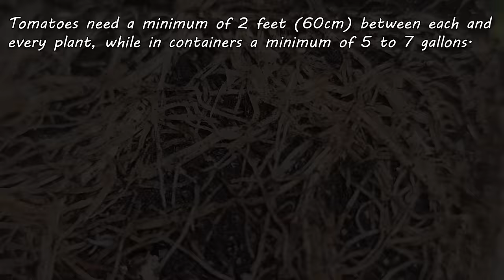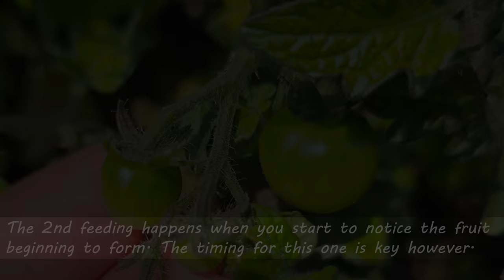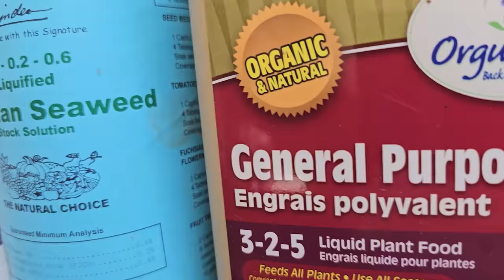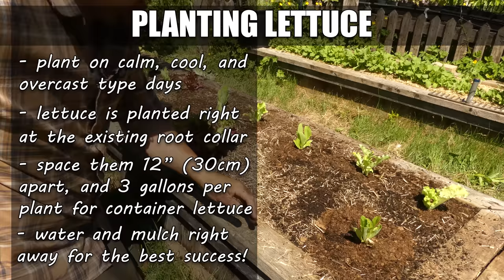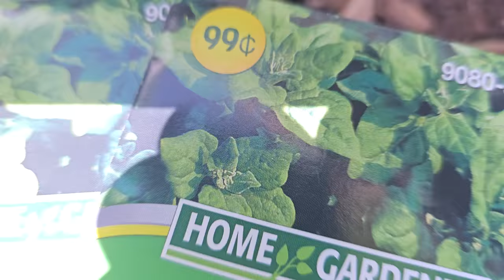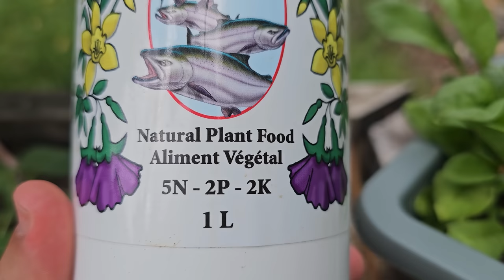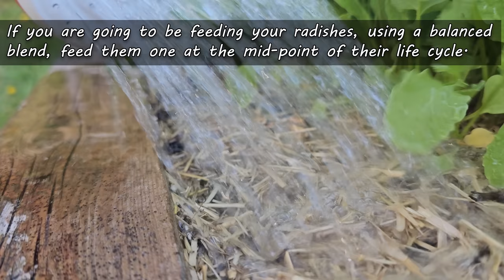Garden Quickies Volume 15 - Episodes 141 to 150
Gardening Is In Full Swing Now! With summer just around the corner, most of our warm weather crops have been planted and the shift turns from seed starting to plant maintenance.

Right now, Garden Quickies are so on point because of the shift in responsibilities as growers. Being able to get the info quickly, without all the fluff is what we need right now because at this point, there are no do overs.

So, in case you missed any of them, here's Volume 15 of the Garden Quickie, Episodes 141 to 150. Enjoy!

It feels just like yesterday I started this series. I've compiled an entire playlist of them here, check it out!

Hey, for those that don't know, the website is now live! Check it out here, there's going to be some exciting new things happening!

2023 is the Year of the Garden! We deserve it after the last little while, and growing our own food and self sufficiency is just the reward we need to get back on track!

Seedling Trays!

Amazon Canada
Amazon USA
Amazon UK

pH/Water/Light Meter

Composting Tumbler!